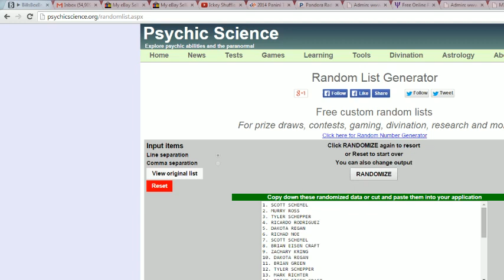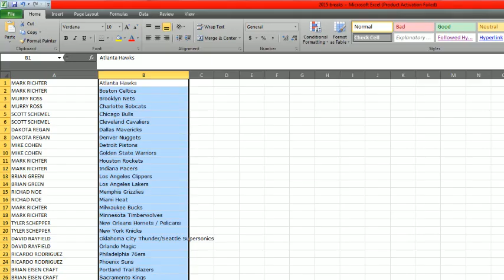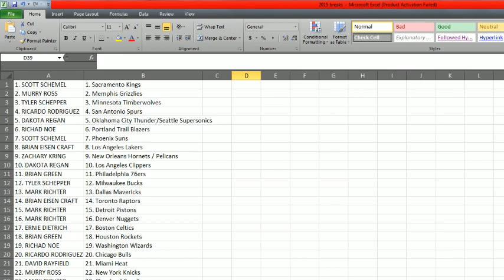BBALL MIXER #4 RANDOM DRAW